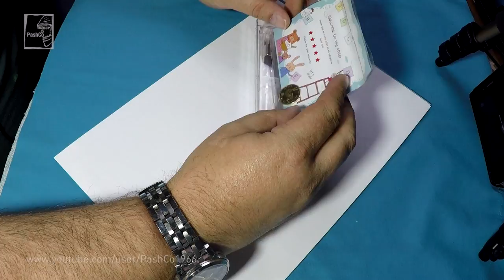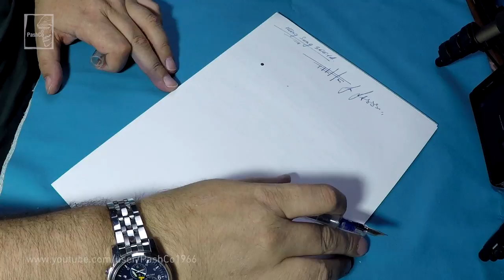Перьевая ручка WingSung, модель 3001А (06.11.2017)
Перьевая ручка WingSung, модель 3001А